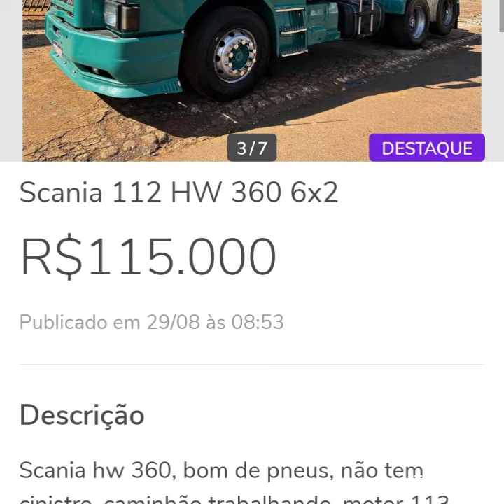caminhões Scania a venda a partir de